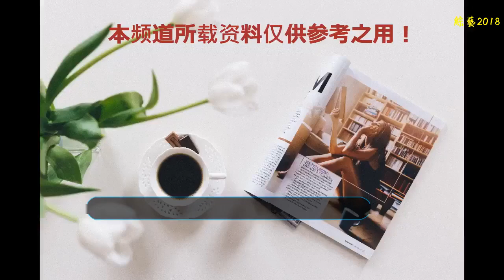身高只有一米六的他 媳婦白富美 十幾億的身價 開著30萬的車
在中國當代演員行業里，長得丑的有很多，但是長得丑的還能一炮而紅的確實不多。如果這樣的話那絕對是實力的強大，有很多這樣的代表，比如說，王寶強。黃渤。都是代表，可是現在的出名演員哪一個不想轉行當導演的，比如鄧超，王寶強，黃渤，小沈陽竟然也來湊熱鬧了。但是在導演界有一個個子最矮。長得特丑而且在演藝圈混的比較好的也只有巨興茂了！
    提起他的名字可能大部分人都不知道。沒有幾個人記得他。但是提起他主演的電視劇，大家腦海里一下子就能想到他，曾經出演過著名電視連續劇《鐵梨花》。《紅娘子》。《箭在弦上》這些經典的電視劇都是他的杰作，是一個不折不扣的老戲骨。他曾經是一名演員，可現在卻轉行當起了導演。曾經的他在北京電影學院進修過，學過特殊的表演方面的知識。再加上這么多年拍攝電影電視劇的經驗，轉行當導演也是非常輕松的！
    巨興茂在演藝圈混的可謂是風生水起，人緣特別的好，而且最重要的是非常有才華，著名電視連續劇《打狗棍》。就是他導演的一部非常出名的電視劇，就是這部電視劇。他還獲得了上海白玉蘭的最佳導演獎。后來他賺了很多錢。就開始投資做生意。大家可能想。他長得這么丑。妻子也應該不怎么樣。那你們就想錯了。他的妻子可謂是白富美。非常漂亮。兩個人自從結婚以后。生活非常幸福，但是不知道是為什么。兩個人一直沒有孩子，可能是不想。
    巨興茂的生活也是非常低調的，自從做了導演的他。大家對他的評價很高，但是賺錢之后他還是非常低調，別人都以為他會開一輛上百萬的豪車。可是當大家看見他的車卻有了不一樣的人生感悟。他開著一輛30多萬的沃爾沃轎車。這對于他近十個億的身價明顯不符。但是他說“只是個代步的工具”。安全是第一位的。他這么說話，網友稱，真的是太低調了！